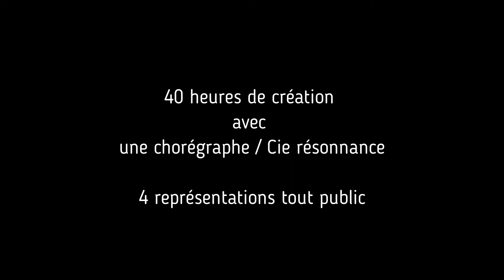Spectacle de danse inclusif "Une parenthèse"